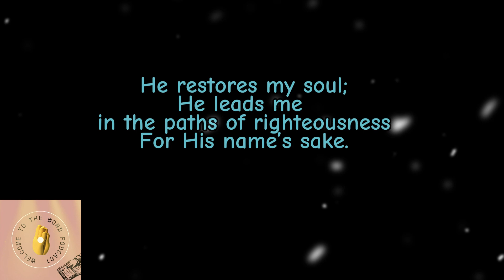Psalms 23 /A PRAYER OF HOPE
This is a Psalm of David. A Prayer that encourages our soul to put all our trust in God, for He will always sustain us.
Pray this over your life daily, especially in the moment you feel down or giving up. Be encouraged in the Lord.